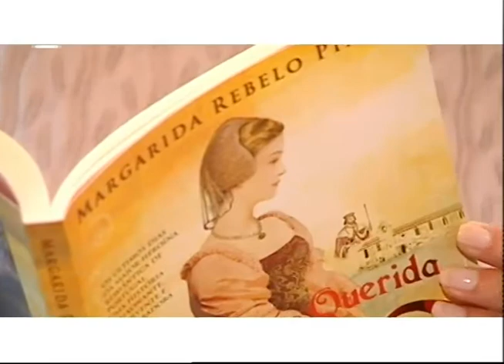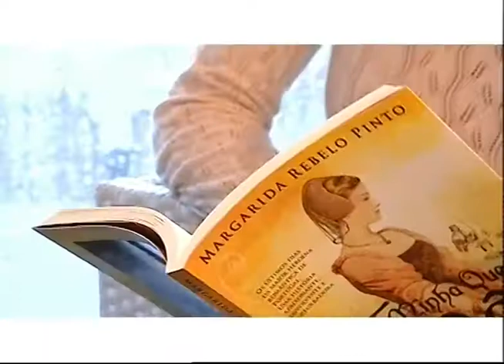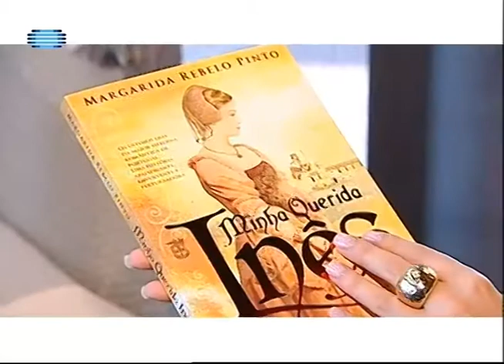Cinco Sentidos - "Não passo sem" -- com a escritora Margarida Rebelo Pinto